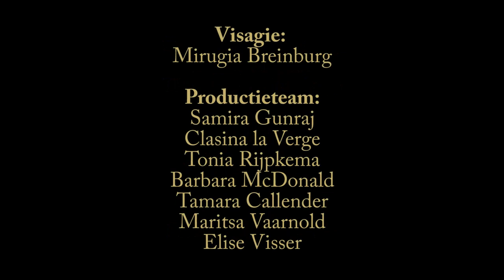Wet van de Aantrekkingskracht - Sabine Hess & de KIBA methode | MPowering Voices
Sabine heeft een hele reis afgelegd om te komen waar ze nu staat. Als kind voelde zij zich vreemd. Ze snapte de wereld niet. Haar oplossing was om zich aan te passen aan de verwachtingen van anderen. Dat lukte aardig totdat zij een burnout kreeg en heel depressief werd. Dat was een zware periode. Toch zijn haar burn-out en depressie belangrijke wake-upcalls geweest. Hierdoor is zij op zoek gegaan naar antwoorden op de vragen 'wie ben ik, waarom ben ik hier en wat wil ik'. Inmiddels heeft zij haar antwoorden gevonden, ze heeft weer contact gemaakt met wie zij werkelijk is. Nu helpt zij mensen die vastlopen om de volgende stap te zetten, hun blokkades op te lossen, te vertrouwen op hun intuïtie en hun volle potentieel te leven. In 2018 is haar boek Anders denken, anders Voelen, anders Doen verschenen en in 2019 haar Kaartenset.

Meer zichtbaarheid voor je bedrijf en jezelf? Meld je aan voor het bijwonen van de volgende live opname voor meer zichtbaarheid van je bedrijf en om te netwerken.

Jij bent de expert met een persoonlijk verhaal waar je mensen mee kunt en wilt inspireren. Bij MPowering Voices kun je je stem laten horen en zichtbaar(der) zijn voor jouw doelgroep.

MPowering Voices, Monique Dekker - vergroot jouw zichtbaarheid als ondernemer.